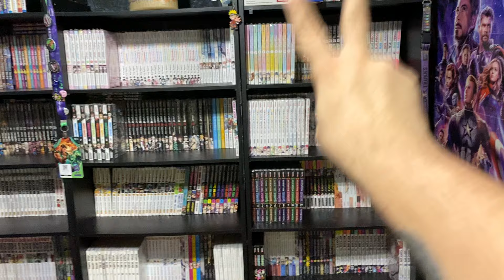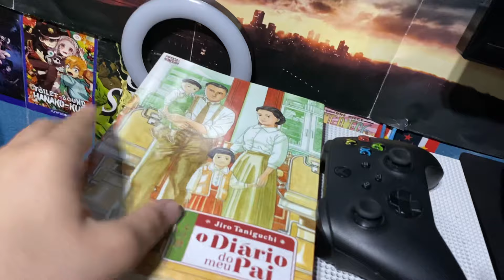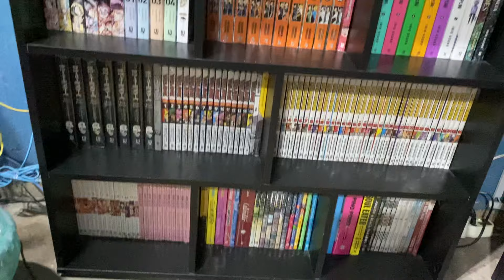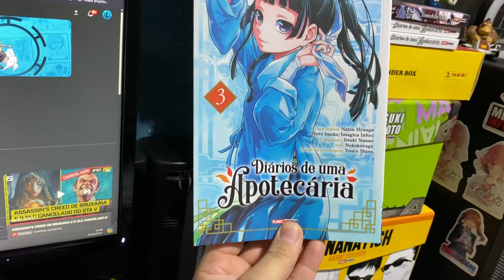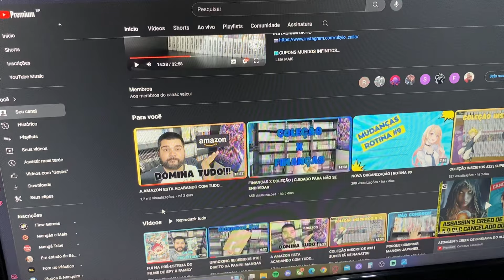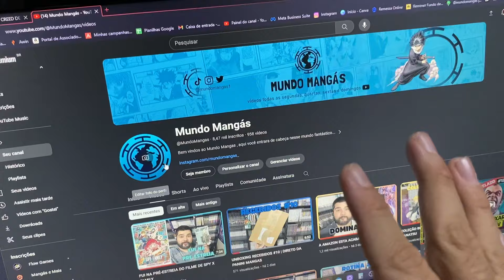NOVA PARCERIA DO CANAL!!! | ROTINA #12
CRAZY FOOD TRUCK VOL 1

CRAZY FOOD TRUCK VOL 2